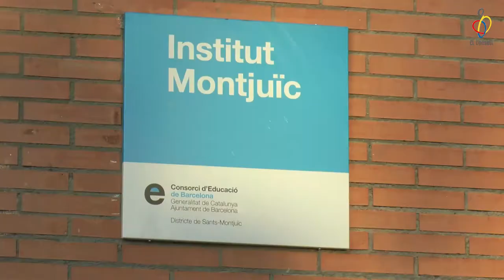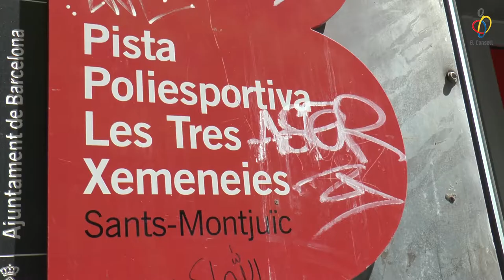Convivim Esportivament 19-20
Noticia Vlog 40 - Viure és conviure.